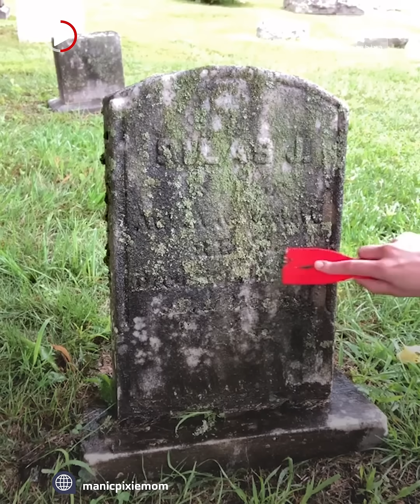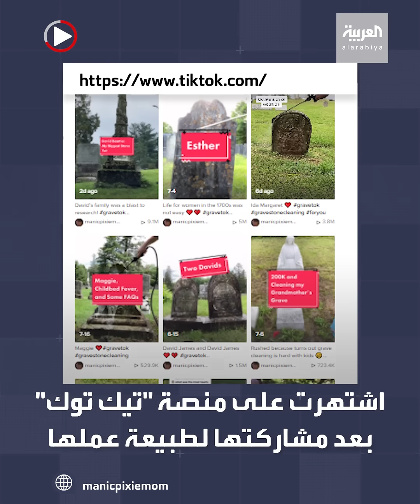أميركية تشارك عملها في تنظيف المقابر على "تيك توك"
تُنظف شواهد المقابر وتحكي قصص الموتى.. أميركية تشارك عملها في تنظيف المقابر على "تيك توك"

ـــــــــــــــــــــــــــــــــــــــــــــــــــــــــــــــــــــــــــــــــــــــــــــــــــــــــــــــــــــــــــــــــــــ
تيلغرام
سناب شات alarabiya
تفاعلكم
صباح العربية
بانوراما
العربية الليلة
Live Alarabiya
Alarabiya Live